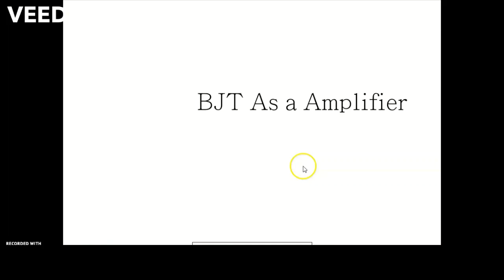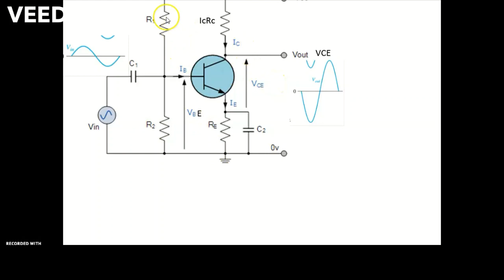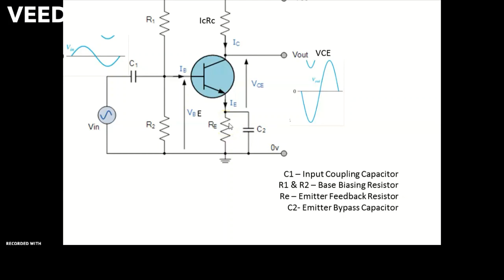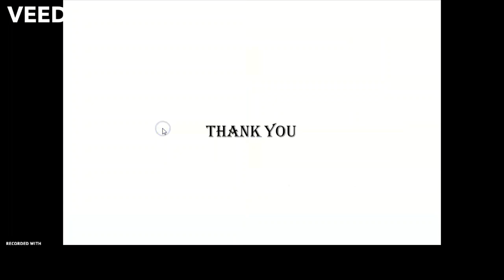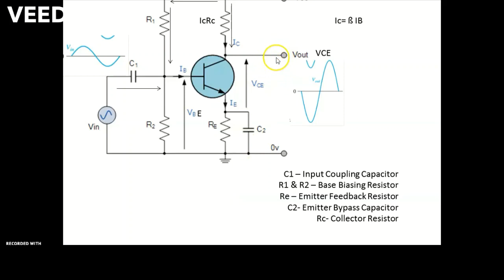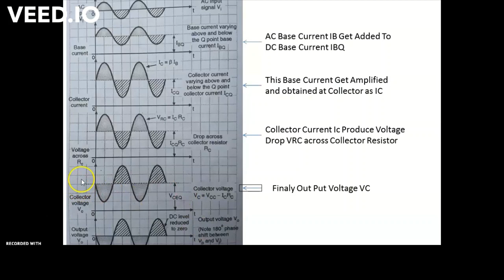BJT as a amplifier